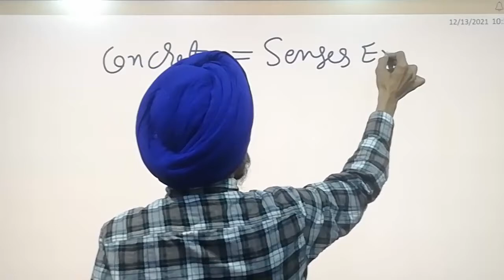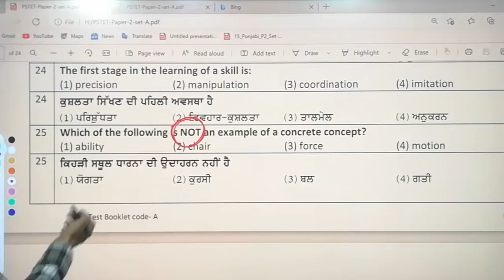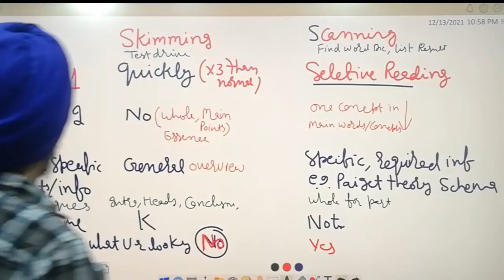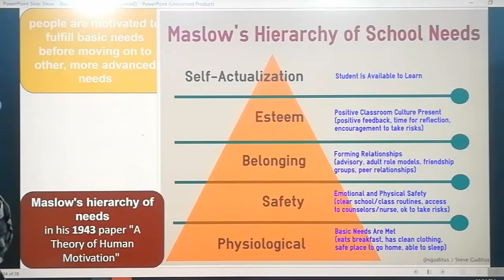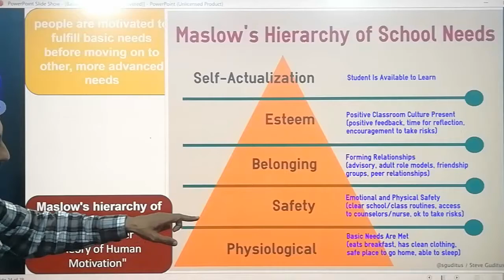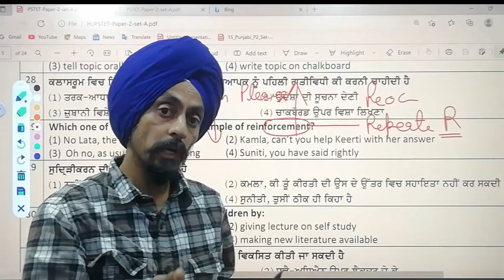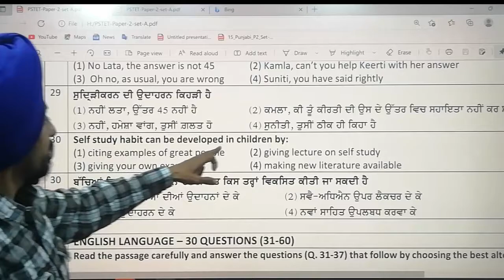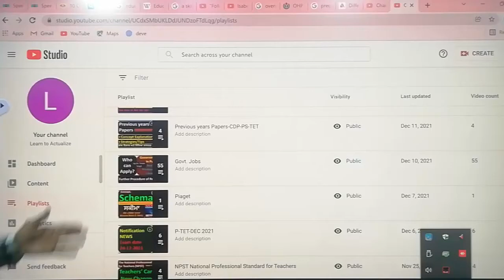Previous year Papers 11 l PS-TET/C-TET l Questions Solution Series l Dr. Tirath l Learn to actualize